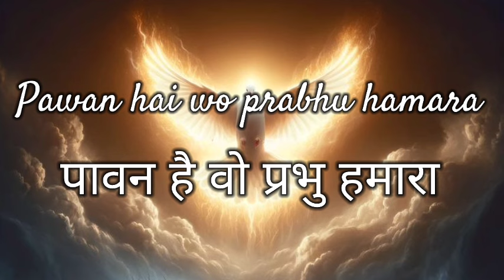Pawan hai wo Prabhu hamara l पावन है वो प्रभु हमारा l Yeshu masih songs l Jesus songs in Hindi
l Hindi worship songs l
|| Hindi Christian song || Masih Geet || Song Lyrics || Music Video ||

Tuhi To Hai | तुही तो है | Yeshu Masih Ka Gana | Jesus Songs | Hindi Christian Song | Lets Pray 🙏 WELCOME TO :- Wisdom learningeducation- Hindi Bible Reading ✝️ ➤ Subscribe Now :- @wisdomlearningeducation जय मसीह कि | Press The Lord 👍LIKE 💬COMMENT 🔄SHARE ❤️LOVE अगर आप इस चैनल पर न‌ए हैं तो चैनल को सब्सक्राइब अवश्य करें ( 🔔 wisdom learning education- Hindi Bible Reading ) hindichristiansng jesushindisong jesusworshipsongs yeshumasihnewsong hindimasihgeet AayeHeinHumTereCharnoMein christianvideo audiobible jesuslovesyou hindichristainsong masih 👉 Copyright Disclaimer Under Section 107 Of Copyright Act 1976, Allowance Is Made For " Fair Use " For Purposes Such As Criticism, Sharing, Comment, News Reporting, Teaching, Scholarship, And Research .
jesus songs hindi new 2022
yeshu movie
yishu masih gana dj mein
यीशु मसीह का गाना डीजे में
jesus dj songs
jesus hindi song 2022
masihi geet
lahoo lahoo yeshu ka lahu
new masih song punjabi
yeshu ka lahu
yeshu song
jesus song hindi dj
yeshu masih song dj
hindi jesus song
jesus dj song
jesus song hindi
jijas hindi song
यीशु गाना
yeshu bhajan hindi
hindi christian songs
christian song
hindi christian song 2022
hindi christian status song
jesus christ song
jesus songs
new hindi christain songs 2022
odia christian song 2022
yeshu song
yeshu masih full movie
ishu ji ke gana
ishu gana
ishu ji
hindi jesus dance song
hindi worship songs christain
hindi christian worship songs
hindi jesus songs 2022
hindi jesus songs
hindi song jesus
jesus calls hindi
jesus in hindi song
jesus song hindi
jesus song hindi 2022
jesus song new hindi
jesus songs hindi
masih ka gana
jesus song marathi
hindi jesus song new
jesus song hindi status
ankur masih song
atmik geet yeshu masih ke
dj masih song
jesus song in hindi new
masih dj song
yeshu song
yeshu song marathi
christian song new 2022
येशु गीत हिंदी
jesus dj songs
masihi geet
यीशु मसीह डीजे साॅन्ग
yeshu masih song
yeshu song
yeshu songs
yeshu masih ke bhajan
yeshu masih
yeshu masih song hindi
yeshu movie
yeshu masih movie in hindi hd
yeshu masih song hindi song
yeshu masih song hindi video
yeshu masih ka gana
येशु गीत हिंदी
jesus dj songs
masihi geet
yeshu masih song
yeshu song
yeshu songs
yeshu masih
yeshu movie
yeshu masih song hindi mein
yeshu masih song new
yeshu masih song punjabi
yeshu masih song status
yeshu masih song 2021
yeshu masih song hindi 2021
yeshu masih song hindi dj 2021
yeshu masih song hindi status
yeshu masih song hindi mai
yeshu masih song hindi ringtone
yeshu masih song hindi 2022
yeshu song hindi
yeshu song new hindi
yeshu song malayalam
yeshu song marathi
yeshu song kannada
yeshu song dj
yeshu song tamil
yeshu song status
yeshu songs in hindi
jesus songs
jesus redeems
jesus songs in hindi
jesus movie
jesus calls
jesus story
jesus song purana
jesus song hindi mein
jesus songs lastest in hindi
jesus hindi song jesus hindi song
jesus hindi song new song
jesus hindi song 2021
jesus hindi song status
jesus hindi song romika masih
jesus hindi song dance
jesus hindi song dj
jesus hindi song christmas
jesus